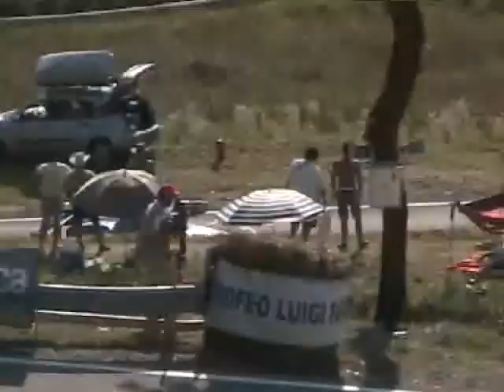Salita Gubbio 2009 Trofeo Luigi Fagioli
44' Trofeo Luigi Fagioli
CIVM - Campionato Italiano Velocità Montagna